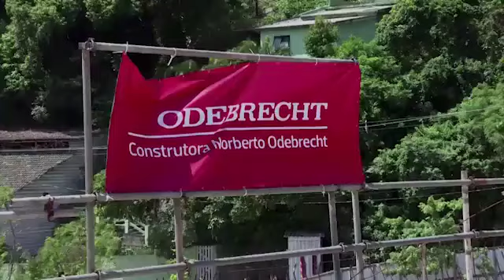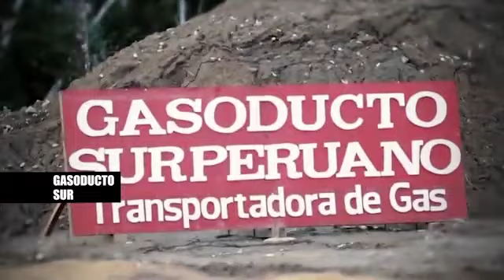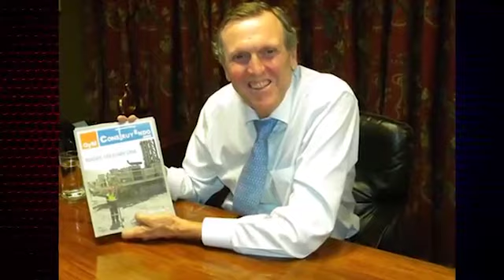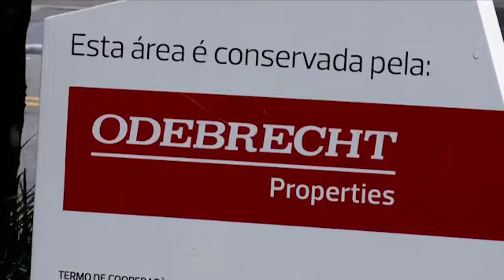¡Los hace caer! Barata confirmó entrega de dinero a campañas de Humala, Keiko y Alan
🔴Precisó que la entrega a Humala y Keiko se dio a través del codinome 'Campanha nacional' y con García se usó el codinome 'Apra'